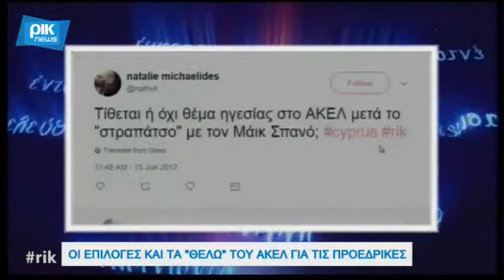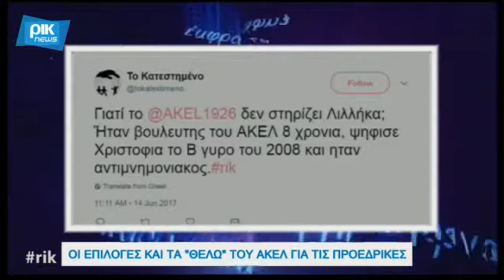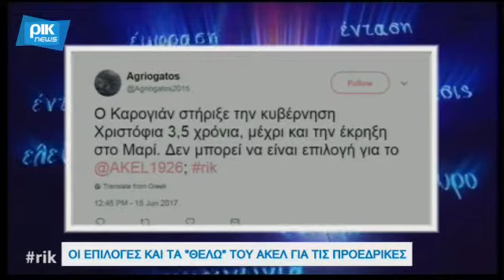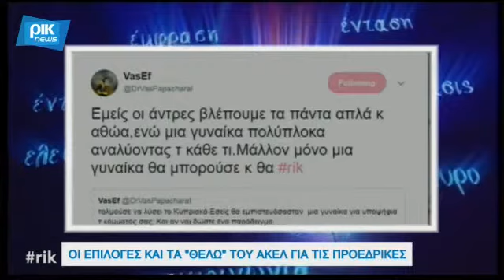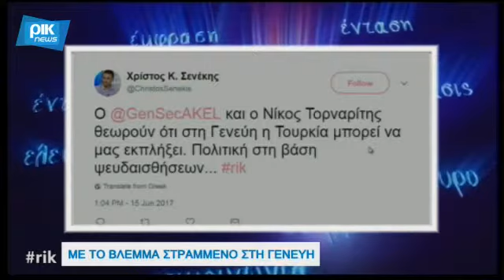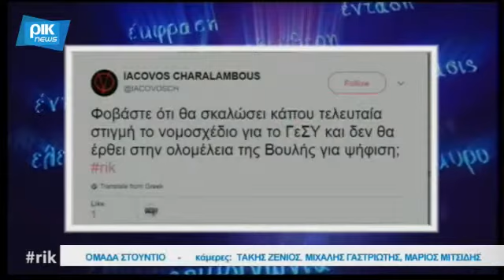Άντρος Κυπριανού στο rik 15/06/2017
Προεδρικές, Κυπριακό κ.α